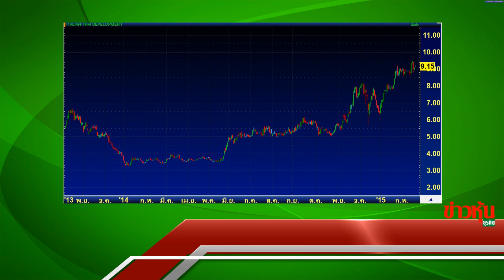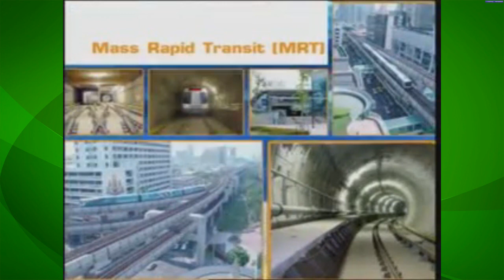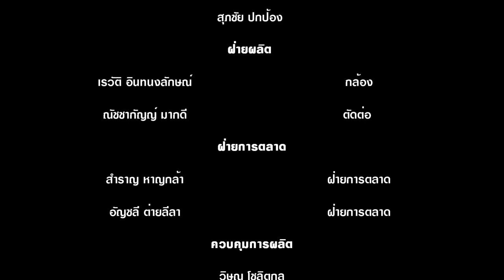ITD ขึ้นอยู่กับความหวัง.!?